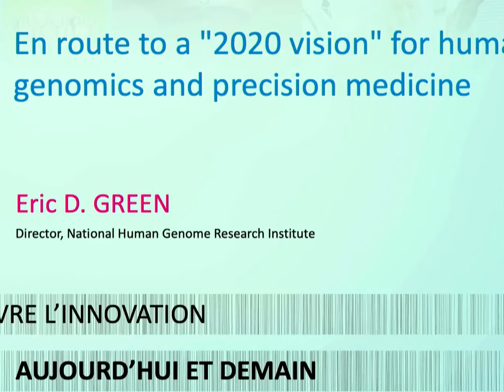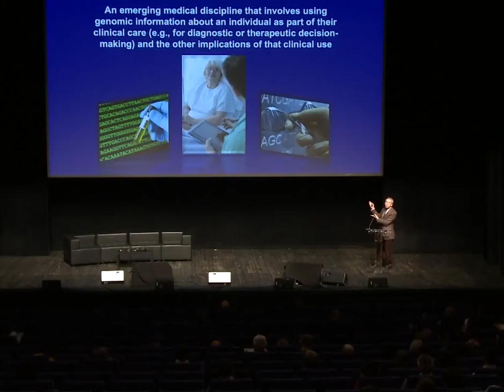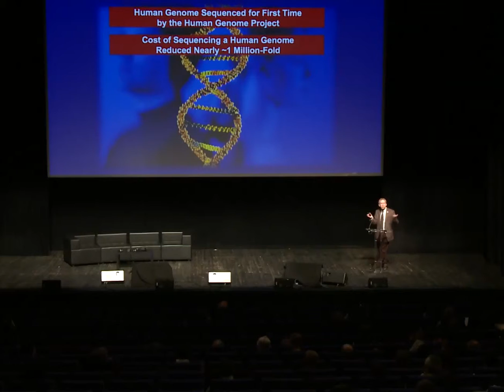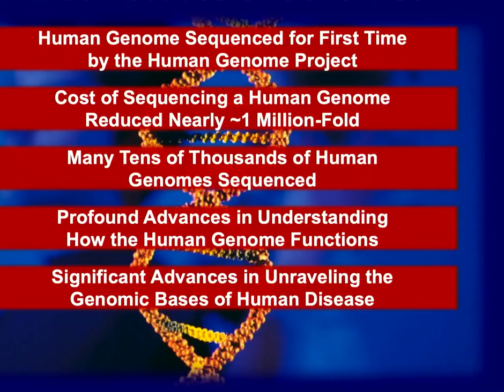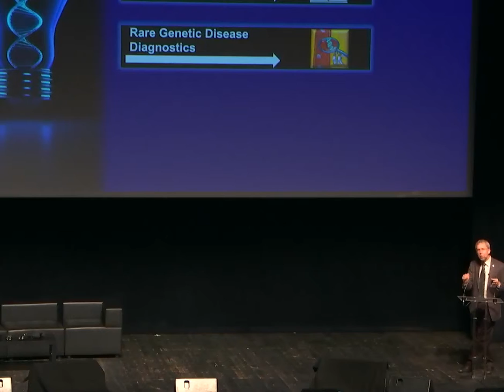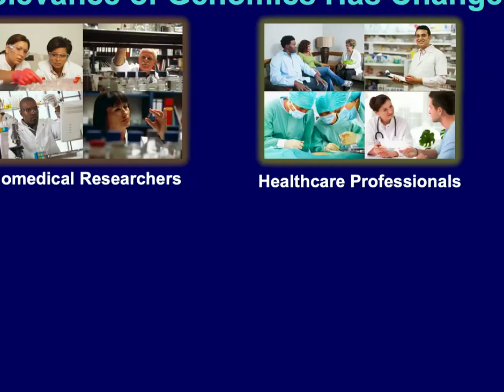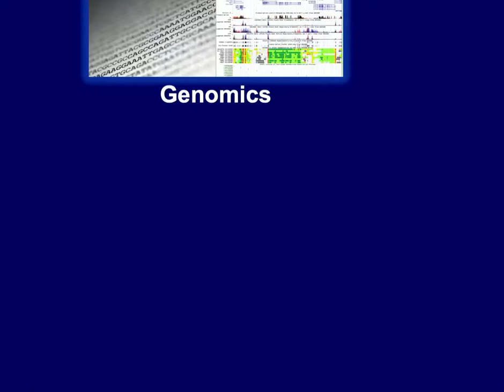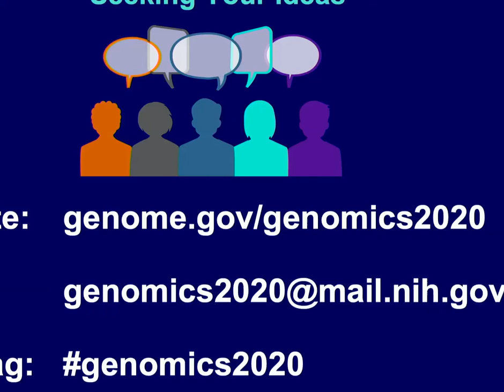Eric D. Green invité d'honneur du colloque de Genopole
Guest star du colloque, Eric Green, directeur du National Human Genome Research, institution du gouvernement des États-Unis. Ecoutez sa conférence intitulée "2020 vision for human genomics and precision medicine »